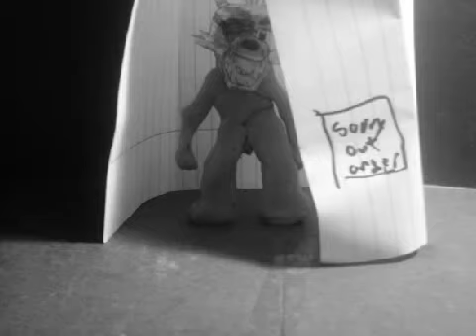Angry Birds episode 14 red and Chuck vs freddy 1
Red and chuck have a bet to see who brave so they took a job in  Freddy's fazbear pzzia to see who brave